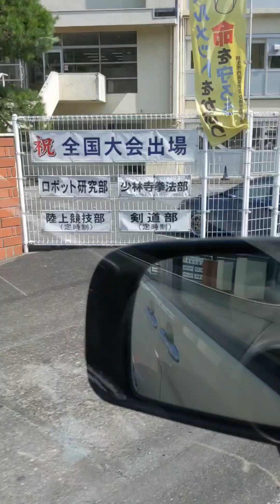🐉桐生市山手通りの紹介🐉